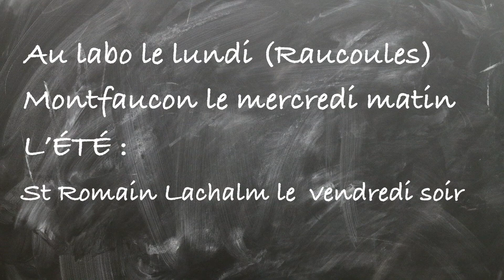Ferme du Petit Nice - Producteurs en Jeune Loire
Dans le cadre du Projet Alimentaire de Territoire (PAT et afin de promouvoir les métiers alimentaires de son territoire et de sensibiliser la population à une alimentation plus locale, le Pays de la Jeune Loire est allé à la rencontre de professionnels en s’associant à l’IUT du Puy-en-Velay (formation MMI).

Les étudiants ont réalisé une série d’épisodes gourmands, reflets de la diversité des métiers, de la passion des professionnels de l’alimentation et de la qualité des produits « Jeune Loire ».

Voici le portrait de Denise et Lionel Souvignet, Eleveurs de Limousine, à Les Mazeaux 43290 Raucoules